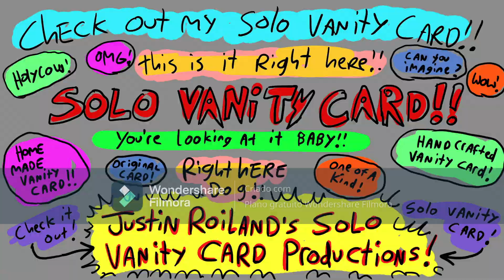Pós-créditos de Chikn Nuggit (Segunda Temporada)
NOTA: Falso

Criado com Wondershare Filmora X